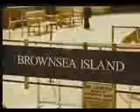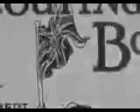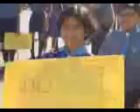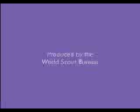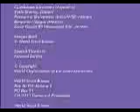100 lecie Skautingu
100 lecie Skautingu - mniejsza rodzielczość :)